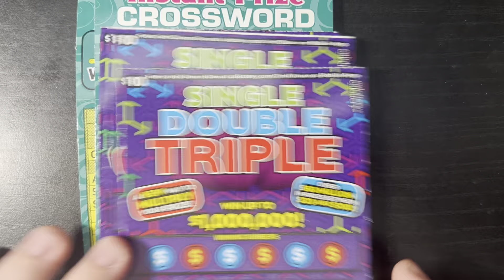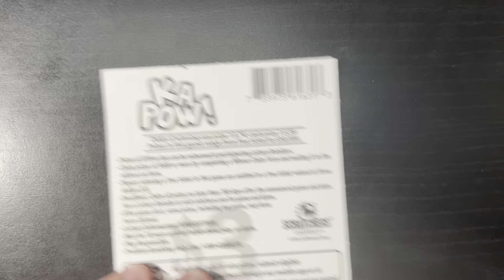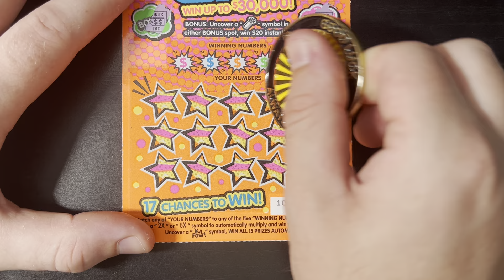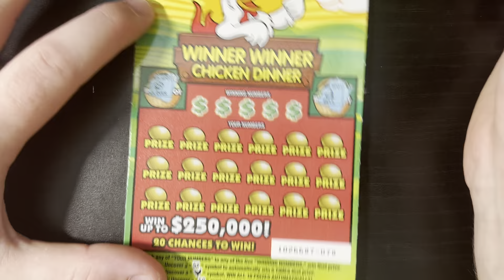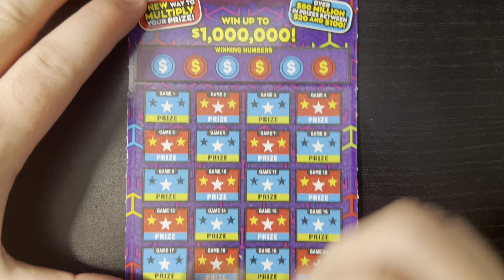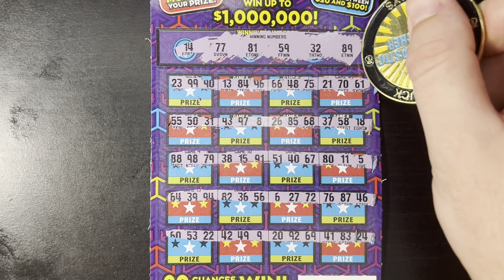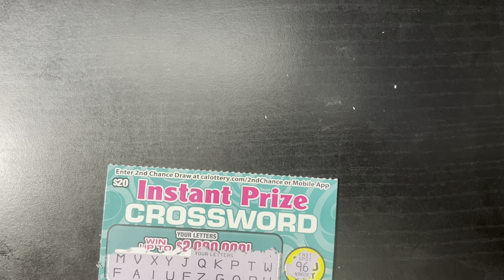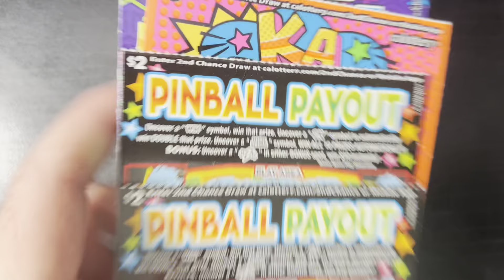NEW TICKETS!! ($110 MIX WINS!!) | CA SCRATCHERS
New games came out this week and I'm excited to play them with you all!! I hope you enjoy the video!! See you tomorrow!